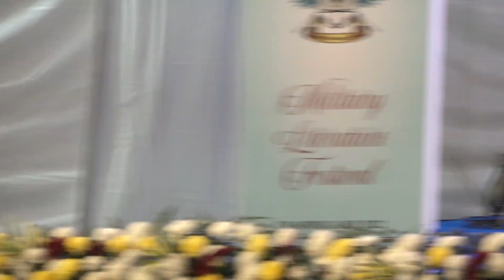Military Lit Fest | Panel Discussion vid 10